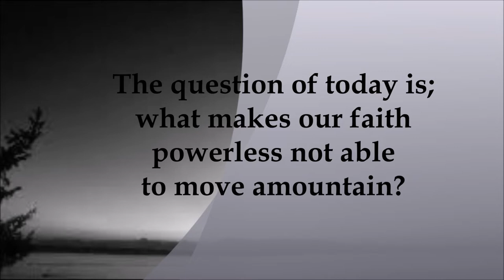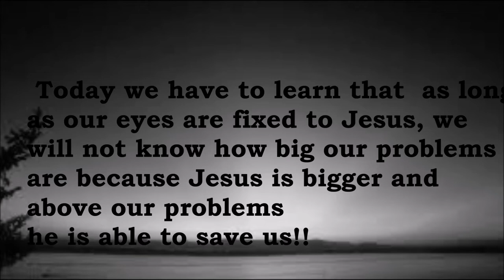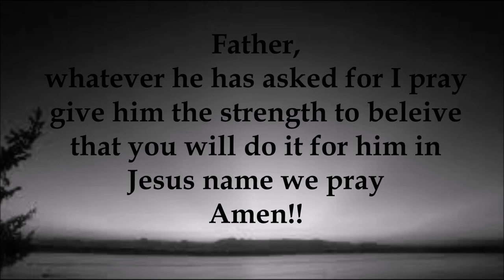WHAT MAKES OUR FAITH NOT ABLE TO MOVE MOUNTAINS?:DOUBT: PART 1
LET'S SPLIT THE WORD OF GOD ALL ROUND THE WORLD, BECAUSE GOD IS A SAVIOR. PREACH HIS NAME